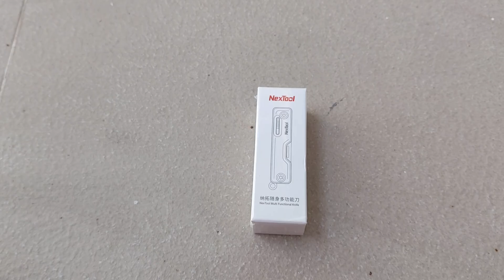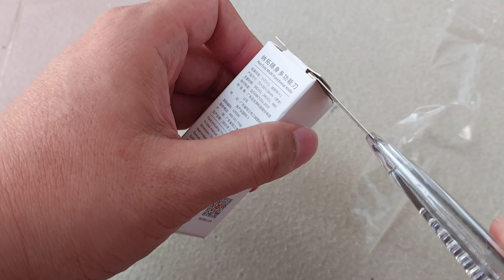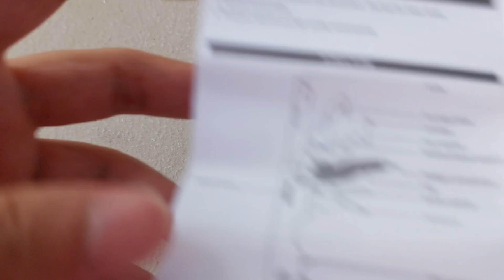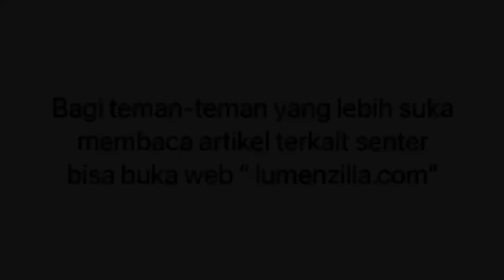KOMBINASI SENTER OLIGHT I MINI DAN PISAU LIPAT XIAOMI NEXTOOLS‼️